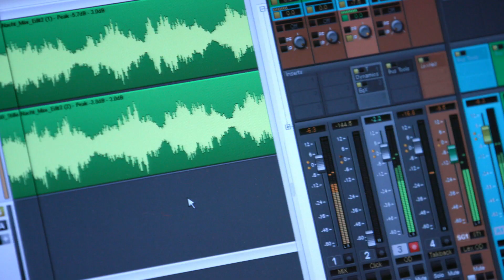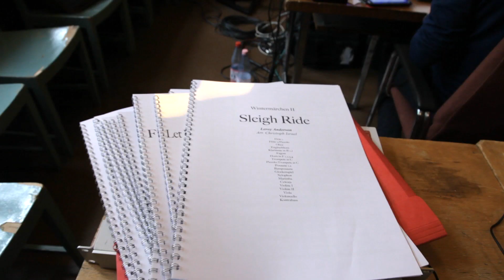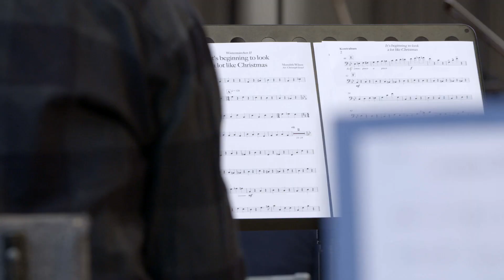Ein Wintermärchen 2 - Behind the Music (Part 1)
"Ein Wintermärchen 2" von Christoph Israel ist der Soundtrack zur Weihnachtszeit. Mit dabei sind Carolin Niemczyk, Ute Lemper, Nadine Sierra, Max Raabe sowie Musiker aus renommierten Orchestern wie den Berliner Philharmonikern oder dem Chamber Orchestra of Europe, die das  Swonderful Orchestra bilden.